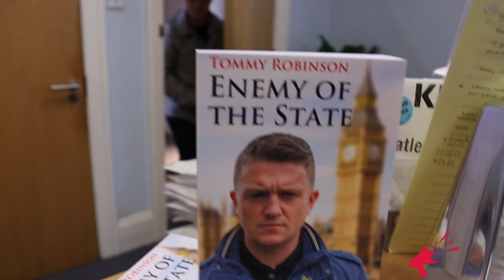Tommy Robinson responds to his book’s critics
Tommy Robinson of TheRebel.media: "After a newspaper article criticised my bestselling book Enemy of the State, I decided to show them exactly what impact that article had on sales..." MORE